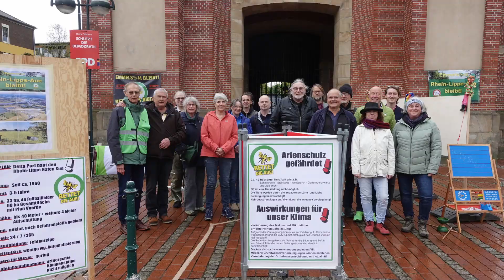Rhein-lippe-Aue bleibt! Kundgebung 27-04-2024 in Wesel Musik Teil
Auf der Kundgebung der Bürgerinitiative "Rhein-Lippe-Aue bleibt!" am 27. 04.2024 musiziert Maria Arians-Kronenberg mit Protestliedern auf ihrem Akkordeon.